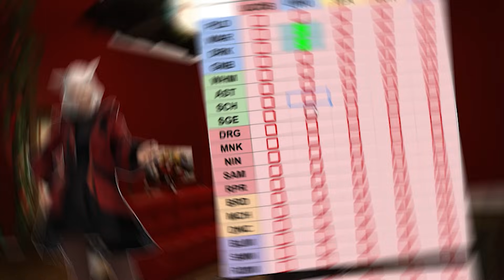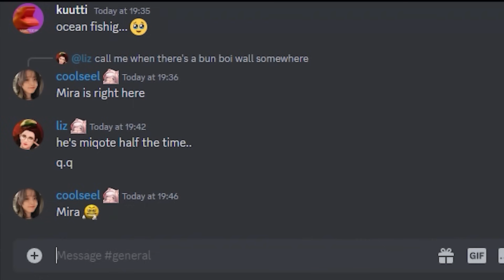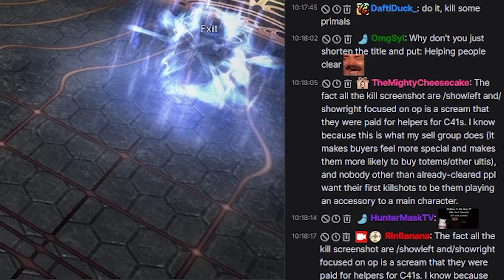I Beat Ultimate on Every Job in FFXIV For One Reason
💎 Grab your Epic Lady Etessa, 500k silver and many more! Plus, after reaching level 25, you'll get an additional 500k silver, Epic skill tomes, potions etc. ⚡️ Available for new players by downloading Raid only via my link

UCoB next? TEA? What shall we try?

0:00 The Idea
4:11 The Plan
6:54 The Action